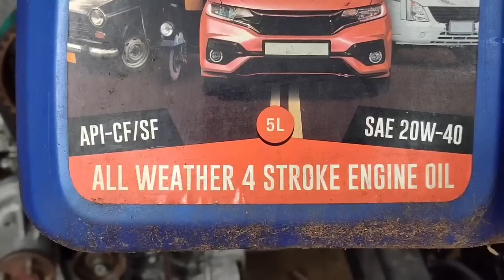Army Gypsy engine settings part-11.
Army Gypsy engine setting part-11